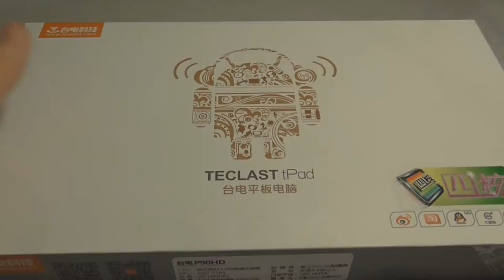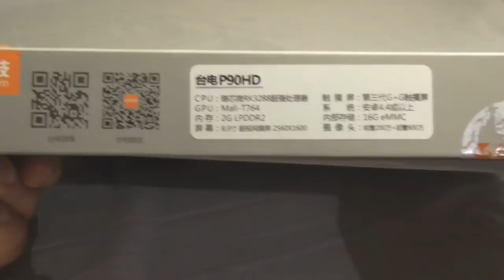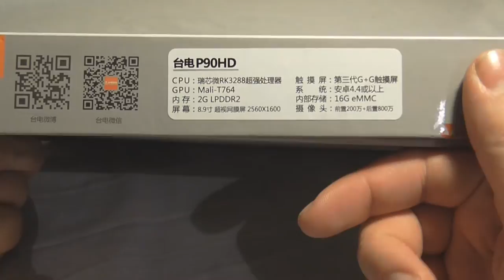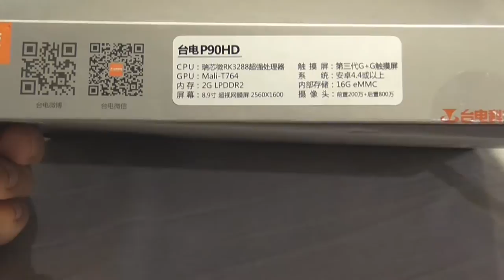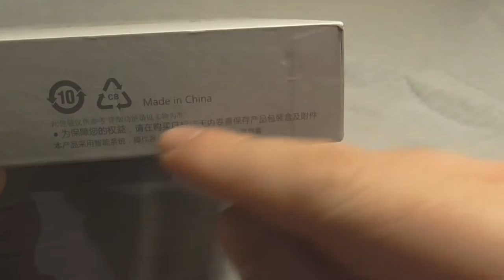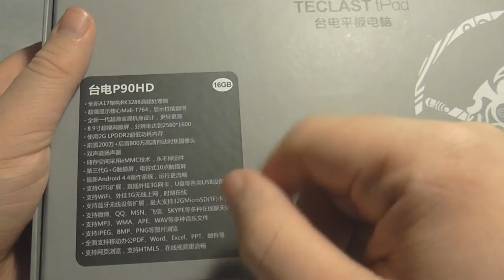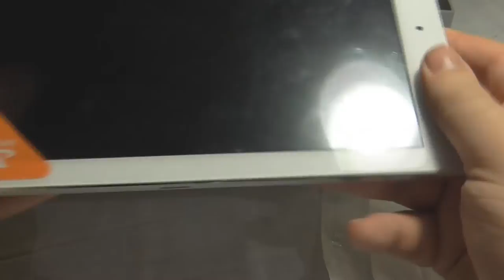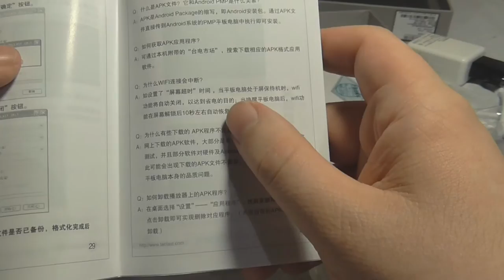Unboxing : Teclast P90HD [Rockchip RK3288] - Belchine.net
Unboxing de la tablette Teclast P90HDr équipé du dernier processeur de chez Rockchip, le Quadcore  RK3288.

On va voir ce que vaut ce processeur d'un fondeur qui a conquis les constructeurs de tablettes chinoises avec le RK3188 très répandu et plutôt performant